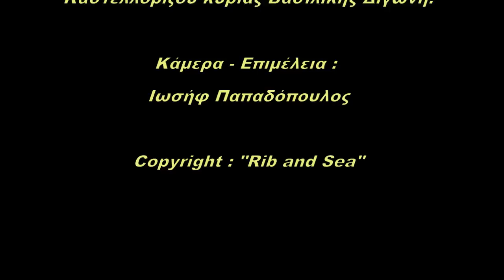ΣΥΖΗΤΗΣΗ ΜΕ ΤΗΝ ΑΓΡΟΤΙΚΗ ΙΑΤΡΟ ΜΕΓΙΣΤΗΣ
Ο Δημοσιογράφος Ιωσήφ Παπαδόπουλος συζήτησε με την αγροτική ιατρό του Καστελλόριζου κυρία Βασιλική Διγώνη, κατά την διάρκεια της πρόσφατης επίσκεψής του στο ακριτικό νησί.